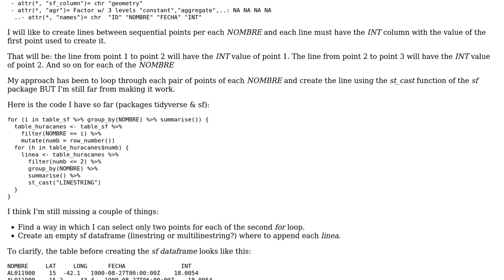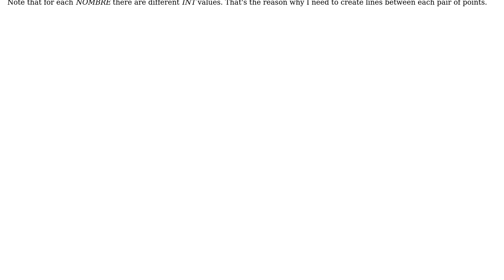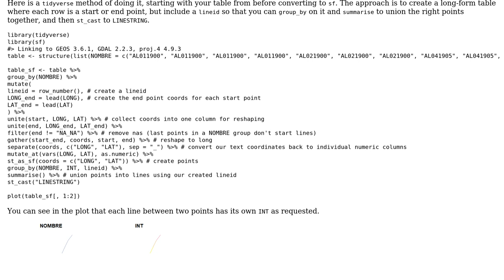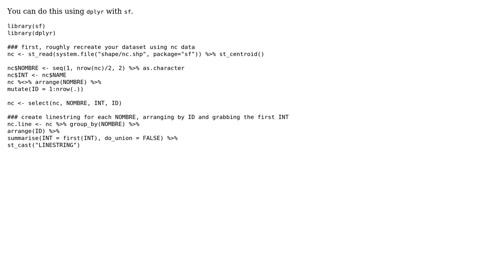GIS: Creating lines between pairs of points (2 Solutions!!)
GIS: Creating lines between pairs of points

With thanks & praise to God, and with thanks to the many people who have made this project possible! | Content (except music & images) licensed under CC BY-SA | Music | Images & others | With thanks to user Taras user sebdalgarno user Guillermo.D user Calum You and the Stack Exchange Network Trademarks are property of their respective owners. You are responsible for your own actions.